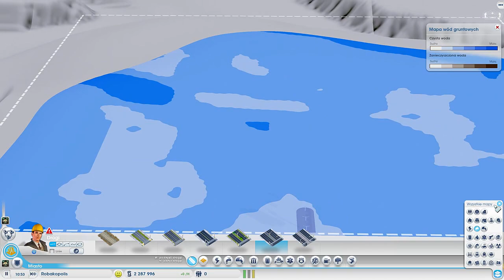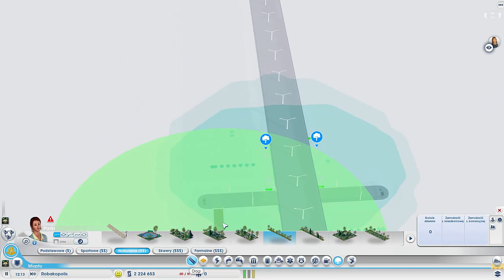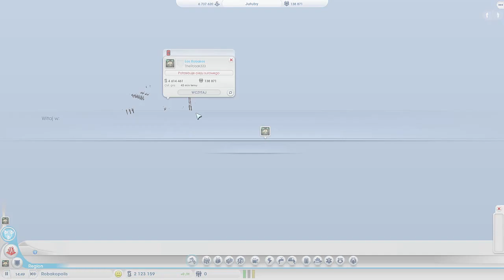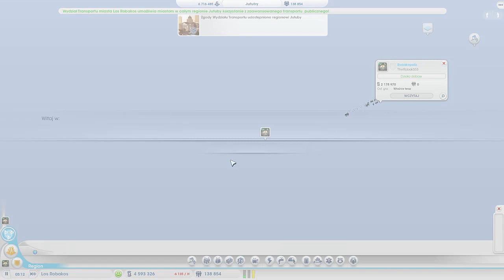MIASTO TURYSTYCZNE ZAŁOŻONE! - SimCity #7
Wbij na kanał robaka!